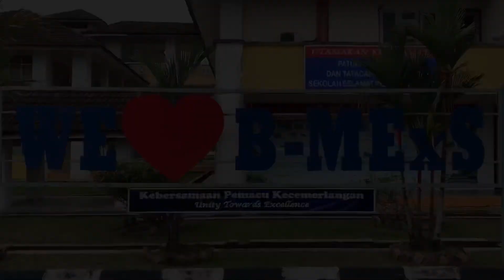[Episod 13/114] Lambaian Kasih 2021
Video Lambaian Kasih 2021 ditujukan buat 3 warga BMExS yang berpindah ke sekolah/tempat bertugas yang baru.

Buat Puan Sarah, Teacher Ashikin & Cikgu Juliany..Moga kalian sukses di tempat baru
Jangan lupa kami di BMExS..